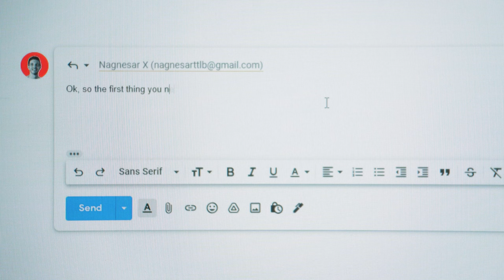Don't Overthink It ;)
This is a video of the 10th piece in my 1/1 NFT collection, Truths To Live By.

Very proud of this one, as I created everything you see and hear from scratch!

Also, this video is packed with easter eggs galore from Attack on Titan to VeeFriends :)